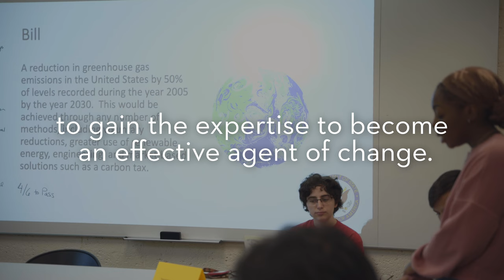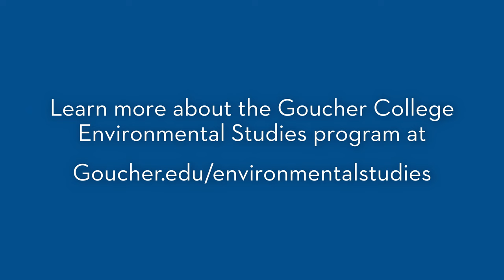Environmental Science Program Overview